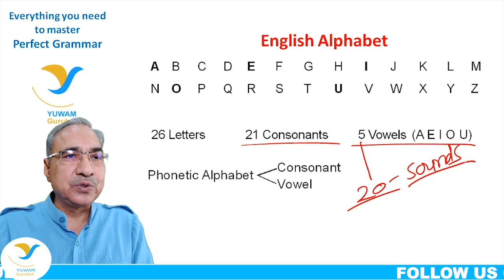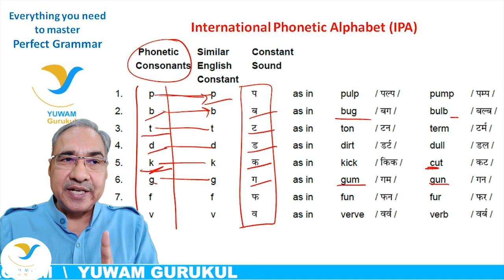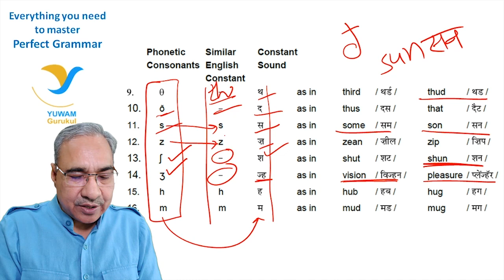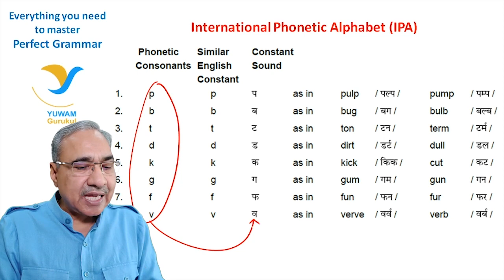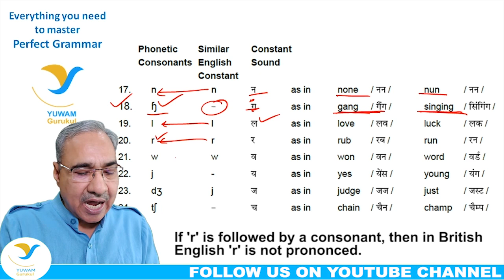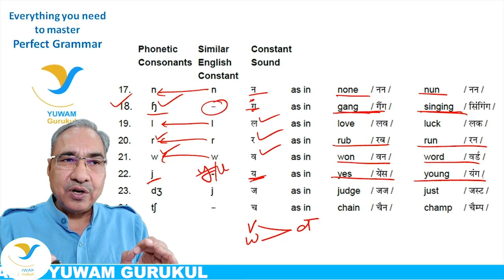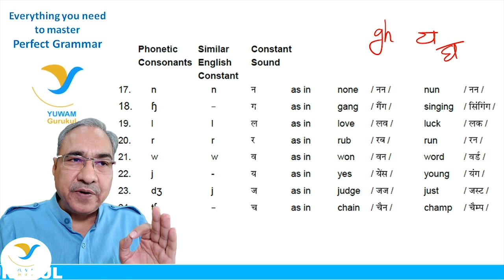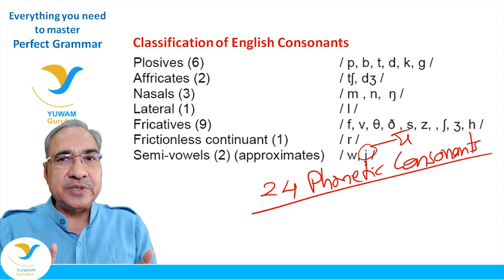#1 Learn to Pronounce Phonetic Consonants | The Art of Correct Pronunciation | M.S. Shekhawat Yuwam